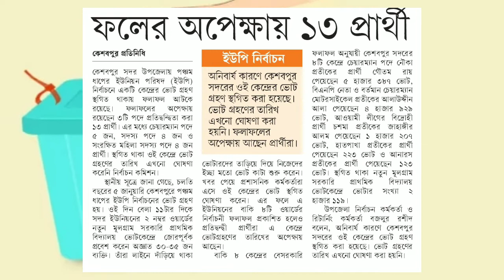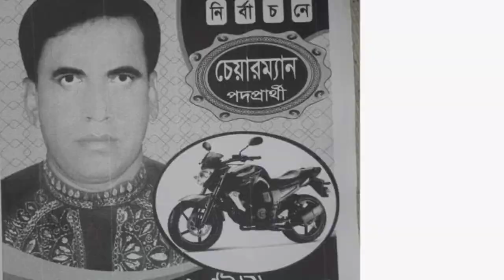নির্বাচন হলেও ফল আটকা, অপেক্ষায় ১৩ প্রার্থী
কেশবপুর সদর ইউনিয়নে পঞ্চম ধাপে ইউপি নির্বাচন অনুষ্ঠিত হলেও একটি কেন্দ্রের ভোট স্থগিত থাকায় ফলাফল আটকা রয়েছে। এ কারণে অপেক্ষায় রয়েছে ৩টি পদে প্রতিদ্বন্দ্বীতা করা ১৩ প্রার্থী। এর মধ্যে চেয়ারম্যান পদে ৫ জন, মহিলা মেম্বর পদে ৪ জন ও মেম্বর পদে রয়েছেন ৪ জন প্রার্থী। স্থগিত থাকা ওই কেন্দ্রের নির্বাচনের তারিখ এখনও ঘোষণা করেনি নির্বাচন কমিশন।

গত ৫ জানুয়ারি কেশবপুরে পঞ্চম ধাপে ইউপি নির্বাচন অনুষ্ঠিত হয়। এদিন বেলা ১১টার দিকে সদর ইউনিয়নের ২ নম্বর ওয়ার্ডের নতুন মূলগ্রাম সরকারি প্রাথমিক বিদ্যালয় কেন্দ্রে জোরপূর্বক অজ্ঞাত ৩০ থেকে ৩৫ জন ব্যক্তি কেন্দ্রে ঢুকে লাইনে দাঁড়িয়ে থাকা ভোটারদের তাড়িয়ে দিয়ে ভোট কাটাকাটি শুরু করে। খবর পেয়ে প্রশাসনিক কর্মকর্তারা এসে এ কেন্দ্রের ভোট স্থগিত করেন। এর ফলে এ ইউনিয়নের বাকি ৮টি ওয়ার্ডের নির্বাচনের ফলাফল প্রকাশিত হলেও এ কেন্দ্রে ভোট স্থগিত থাকায় প্রতিদ্বন্দ্বী চেয়ারম্যান ও ওই ওয়ার্ডের সংরক্ষিত মহিলা মেম্বর এবং মেম্বর পদপ্রার্থীরা ভোটগ্রহণের তারিখের অপেক্ষায় আছেন।